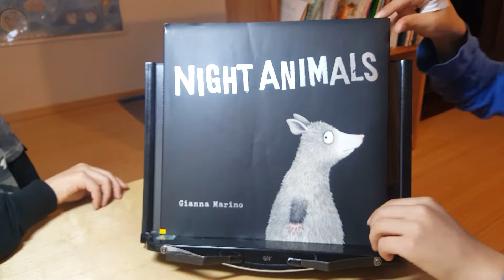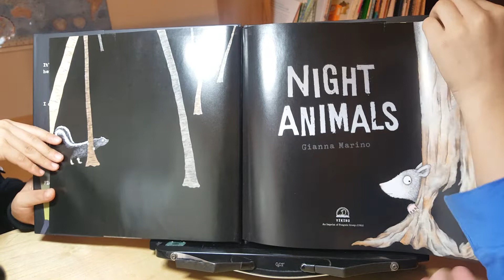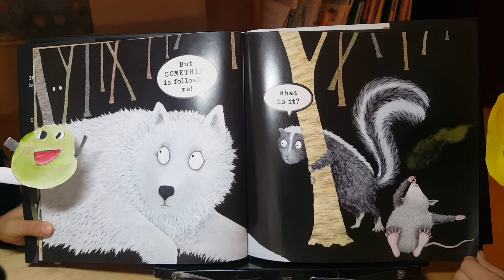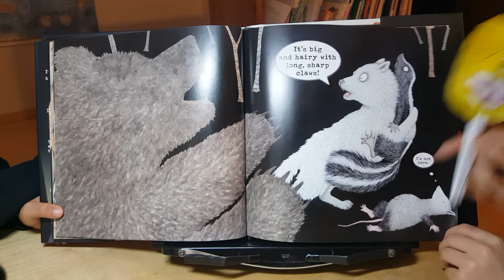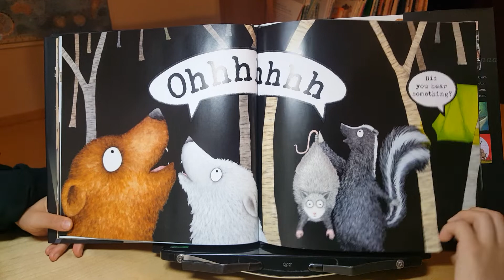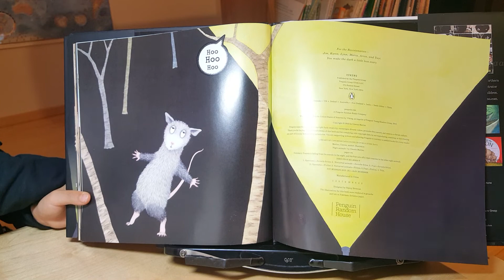11.NIGHT ANIMALS 드림형제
2학년,4학년 형제가 읽는 영어그림책.
꿈 많은 형제가 책을 읽어 드림.
드림형제(Dream  Brother)🙄☺